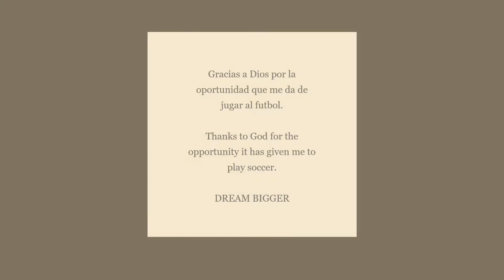Izahi Izzy Amparo 06 RSL U17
Izahi Izzy young soccer talent.